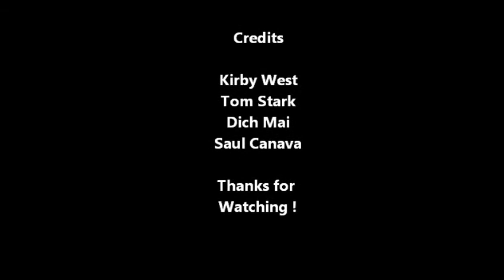ATI Movie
The Kirby Company uses an Automated Test Instrument designed by me to qualify each vacuum cleaner.